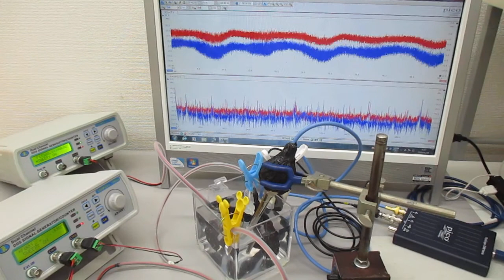超音波発振システム（１ＭＨｚ、２０ＭＨｚ） Ultrasonic-labo